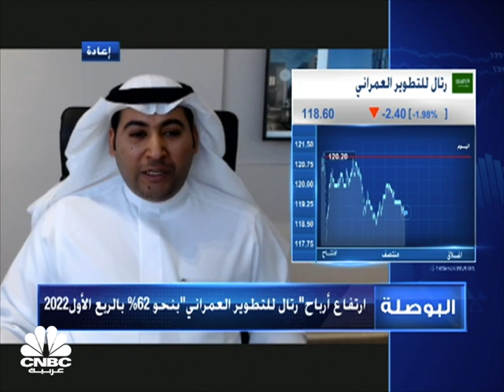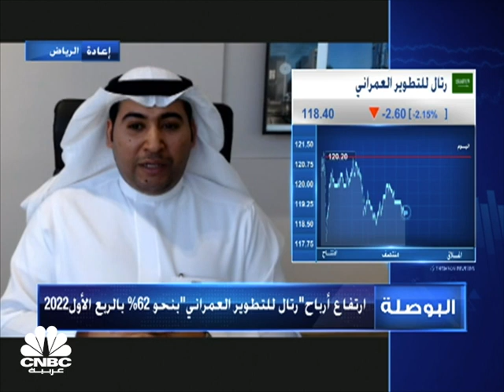ما هي العوامل التي ساعدت شركة رتال للتطوير العمراني في رفع أرباحها بالربع الأول من 2022؟